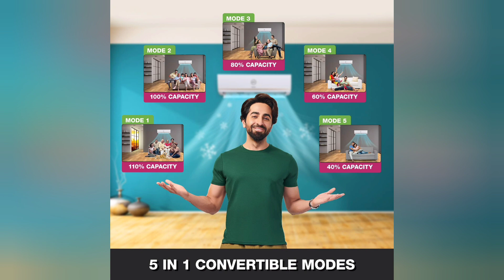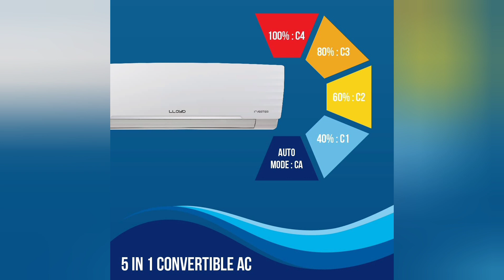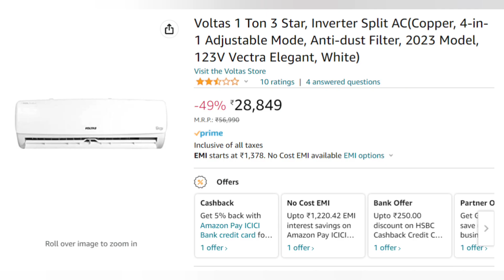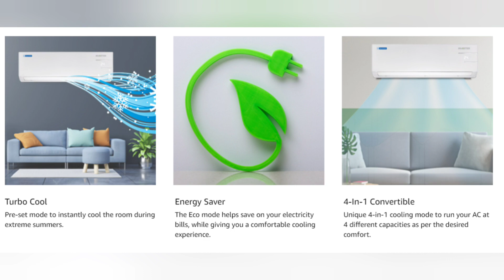Best 1 Ton AC in India 2023 ⚡ Top 1 Ton AC in India 2023 under 35000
Lloyd 1.0 Ton 3 Star Inverter Split AC

Carrier 1 Ton 3 Star AI Flexicool Inverter Split AC

Godrej 1 Ton 3 Star, 5-In-1 Convertible Cooling, Inverter Split AC

Voltas 1 Ton 3 Star, Inverter Split AC

Blue Star 1 Ton 3 Star Convertible 4 in 1 Cooling Inverter Split AC

best inverter ac 2023
best ac brand in india
best 1 ton ac in india
best ac in india 2023 1 ton
top 5 1 ton ac in india 2023
1 ton inverter split ac 2023
best ac in india 2023 5 star
best ac 1 ton 5 star in india
best inverter ac in india 2023
best 1 ton split ac in india 2023
best ac in india 2023 1 ton 5 star
best 1 ton 3 star split ac in india 2023